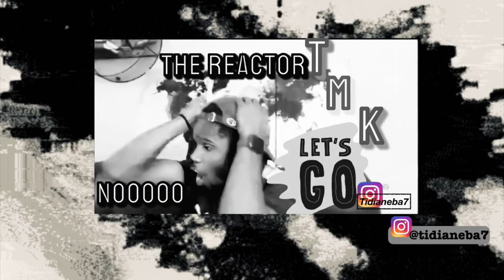He In His Feelins 💔😳NoCap - How You Felt (Official Video) Reaction